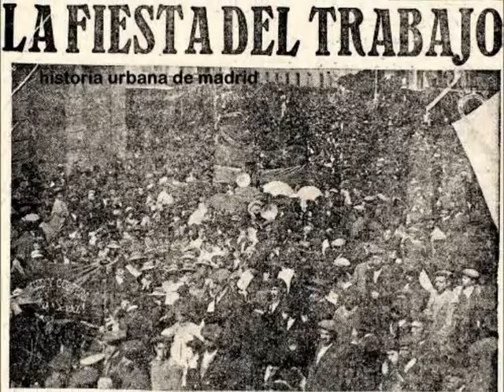FIESTAS DEL TRABAJO Y CONSTANTINIANAS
El 1º de mayo de 1913 se celebraron dos fiestas: la del trabajo y la Constantiniana.